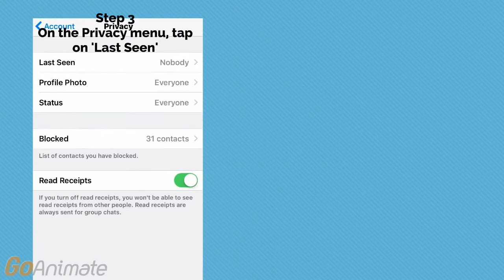How to be Invisible on WhatsApp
The reason to be invisible in WhatsApp may varies from wanting not to be disturbed or just want to remain invisible so that they can have more flexibility in using WhatsApp for communication. If you are already familiar with WhatsApp, the ‘Last Seen at” status shows the last timestamp you are logged into the WhatsApp account or when the last time you open up the application. Because of this function, some users find that ‘the last seen’ status can cause some misconception on why they are not answering a message quickly or not responding even though the status shows they just logged in.